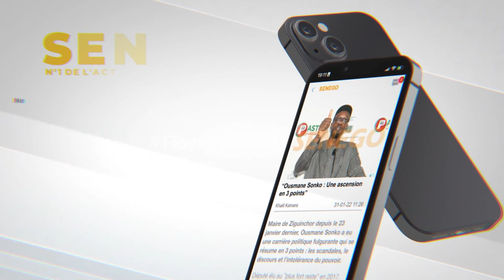Terrain Acapes : Khalifa Sall avertit Macky Sall